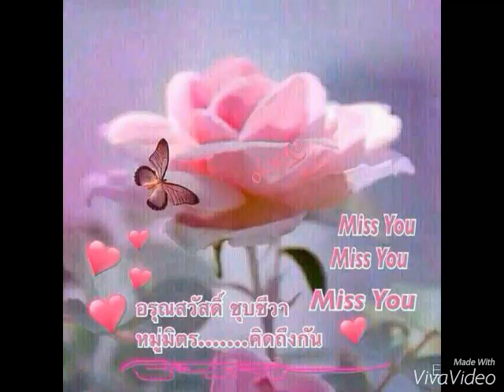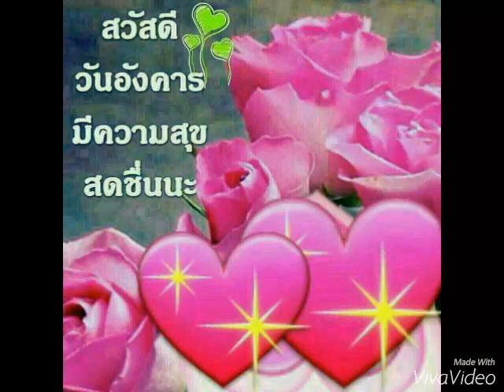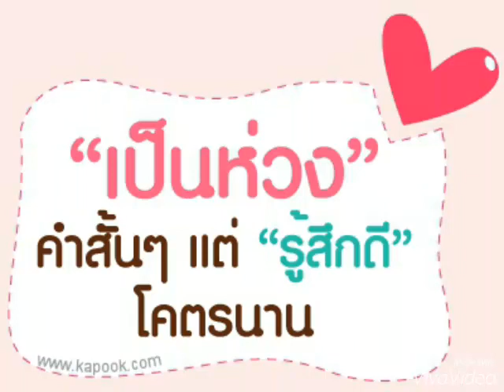สวัสดีวันสีชมพู !!! Let"sTalk About Love